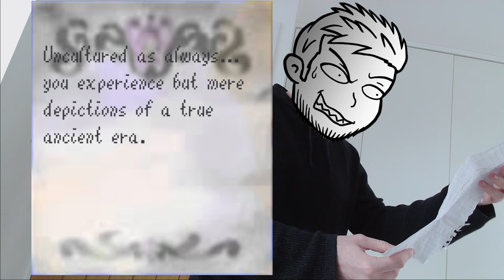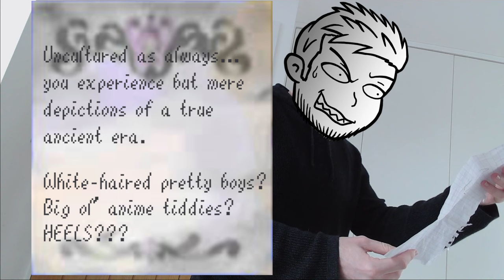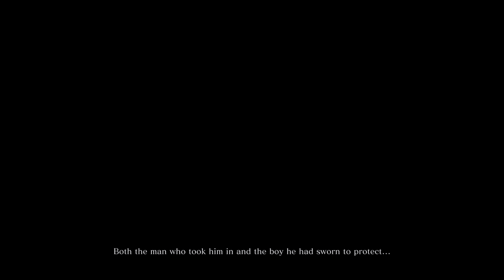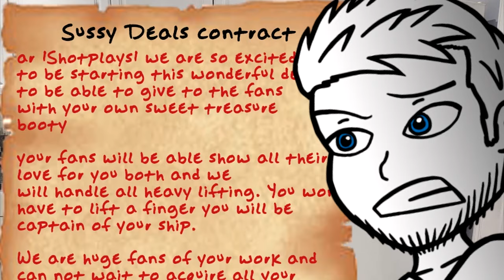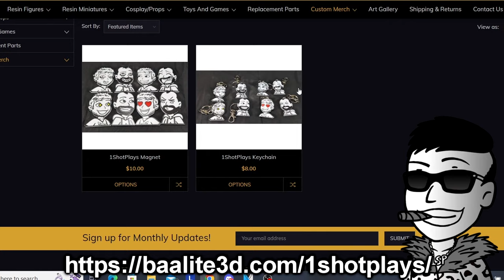The Starving Wolf - Sekiro: Shadows Die Twice (Part 1) - 1ShotPlays (Blind)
In the Ancient Land of Ashina... an invading clan has taken our Lord, leaving us empty, starved... and very, very thirsty. With our gourd in hand, it's up to Joe and Ben to take the reigns of the Wolf, a Shinobi on the quest to exact revenge. With the power of Sly Cooper sparkles and Dex builds, it's up to us to take back what is ours... our young Lord... and our soberness. Welcome to the MUCH requested Let's Play of Sekiro: Shadows Die Twice!

1. Number of tally during death = Number of Sips taken.
2. Every 50 Deaths = 1 Down!
3. Death by falling = 5 Sips.
4. Unintentionally spotted = 3 Sips.
5. "Does not open from this side" = 3 Sips.

Absolutely zero spoilers in the comments thank you, or the Assassins of the 1ShotPlays temple could make you inexplicably disappear. Cheers!